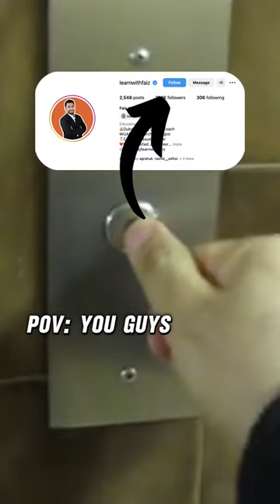Teacher Jobs in Dubai school |दुबई स्कूल में शिक्षक की नौकरियाँ